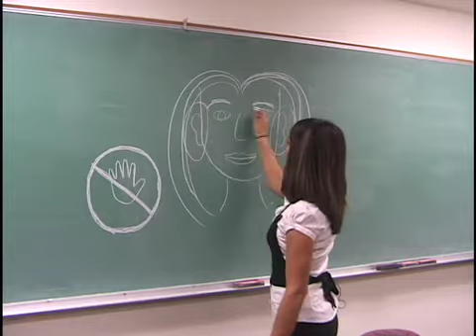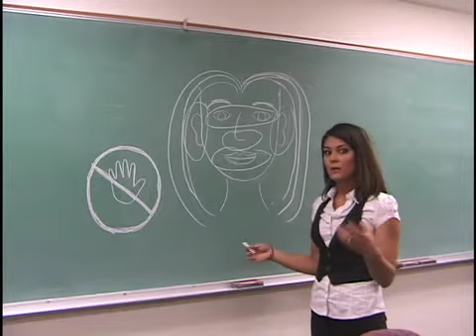Cold and Sickness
Bear News reporter Courtney Jordan gives advice on how to prevent colds and sickness during the winter season.